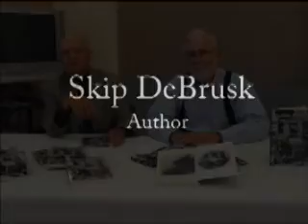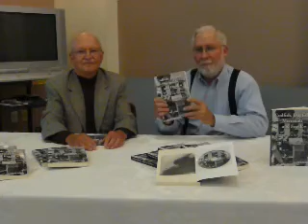Skip DeBrusk author interview Plymouth Public Library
Author Skip DeBrusk talks about his book, Codfish, Dogfish, Mermaids and Frank; autobiographic tales of a teenage boy working on a fishing boat in Plymouth Massachusetts.